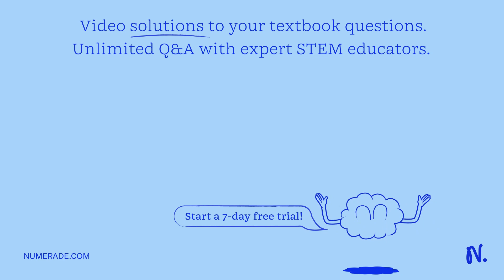Disulfiram is a drug used to support the treatment of chronic alcoholism by producing an acute sens…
Disulfiram is a drug used to support the treatment of chronic alcoholism by producing an acute sensitivity to ethanol. Disulfiram has the following elemental analysis data: C: 40.51